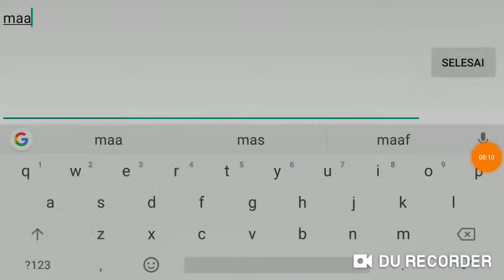AUTO WIN KARINA! MIRIS SAVAGE | MOBILE LEGEND BANG BANG..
If you like my work please support me for make good content☺️